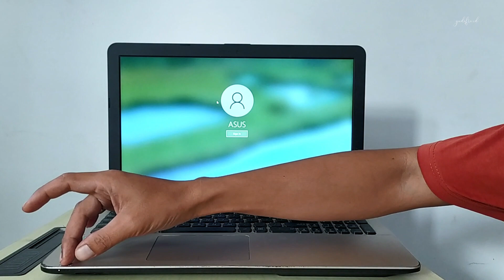Cara Cepat Belajar Komputer dari Nol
Video ini berisi tentang belajarkomputerpemula dari nol secara step by step point penting penting saja, mudah - mudahan dengan adanya video ini dapat membantu anda dalam belajarkomputer , ikuti terus dengan cara subcribe dan share agar video ini dapat bermanfaat bagi yang lain khususnya bagi pelajar / siswa ataupun mahasiswa , guru dan pekerja seperti saya.